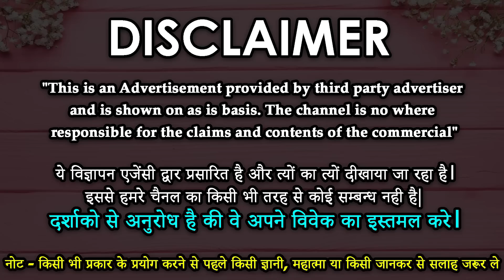Vashikaran Specialist - फूल से करें अपनी प्रेमिका को अपने वश में || gulab k phool se vashikaran